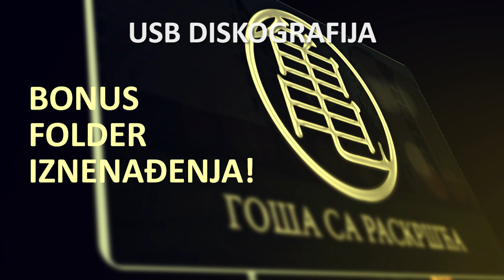GOŠA SA RASKRŠĆA - "USB DISKOGRAFIJA" (SVE PESME I SPOTOVI NA JEDNOM MESTU)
"USB - Goša sa Raskršća"
Sve informacije i poručivanje preko mejla:

Pošaljite ime, prezime, adresu i broj telefona.

Sadržaj:

- 115 PESAMA
- SVI SPOTOVI KOJE SAM SNIMIO
- TEKSTOVI PESAMA
- BONUS FOLDER IZNENAĐENJA

Količine su ograničene.

Cena: 2.500 din.
(uračunati troškovi isporuke)